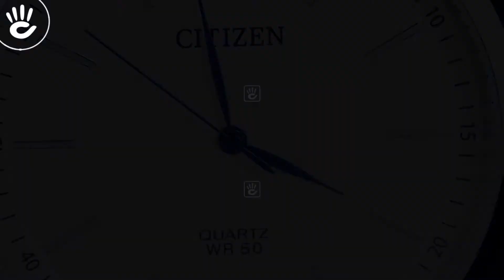Review đồng hồ Citizen BH5000-08A kim chỉ xanh toen màu thời trang trên mặt số trắng size 42mm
Mẫu Citizen BH5000-08A phiên bản kim chỉ xanh tone màu thời trang nổi bật trên mặt số trắng size 42mm, trẻ trung lịch lãm khi phối cùng bộ dây da có vân.

♪ Hotline tư vấn bán hàng: 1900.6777